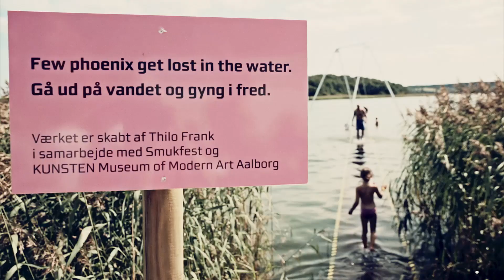KUNSTEN på Smukfest 2014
Under Smukfest 2014 installerede kunstneren Thilo Frank i samarbejde med Smukfest og KUNSTEN værket Few Phoenix get lost in the Water.

Projektet sker i anledning af at  KUNSTEN s verdensberømte bygning i Aalborg bliver restaureret. Imens slipper vi KUNSTEN løs og kommer tættere på dig. Over de følgende mange måneder breder vi KUNSTEN ud og giver dig mulighed for at opleve kunstmuseet på en helt ny måde, i nye sammenhænge og med spændende, nyt indhold.
Vi kalder det KUNSTEN to go.

KUNSTEN to go er støttet af Bikubenfonden og Spar Nord Fonden